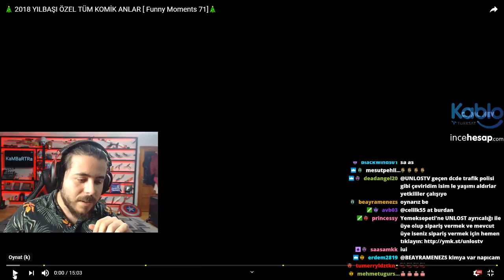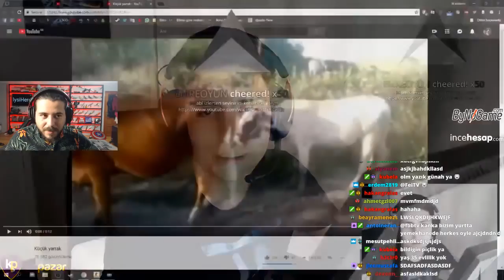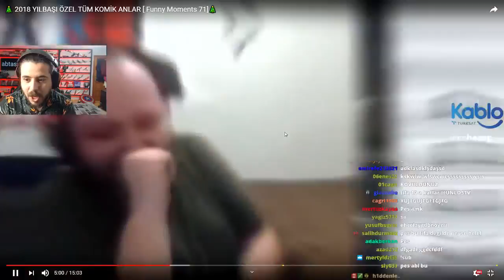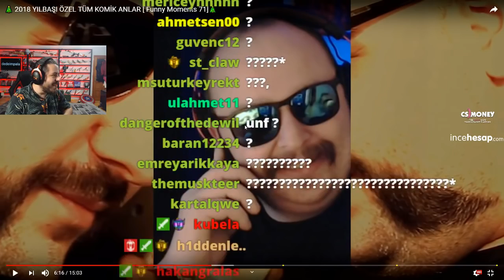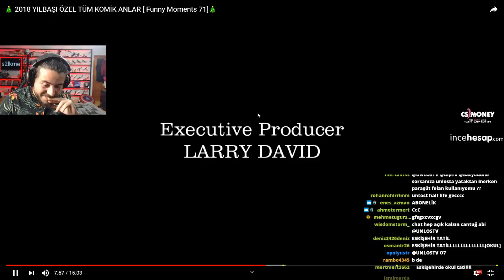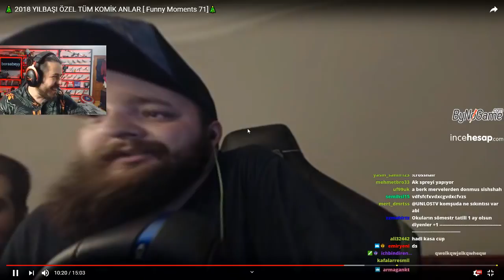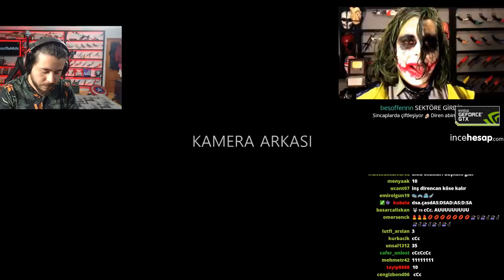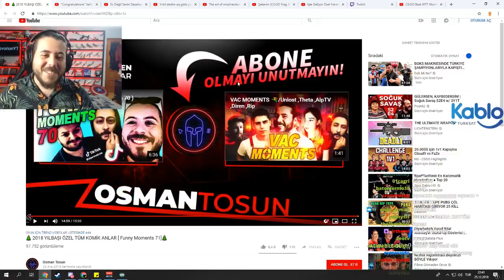UNLOST OSMAN TOSUN YILBAŞI ÖZEL KOMİK ANLAR VİDEOSUNU İZLİYOR